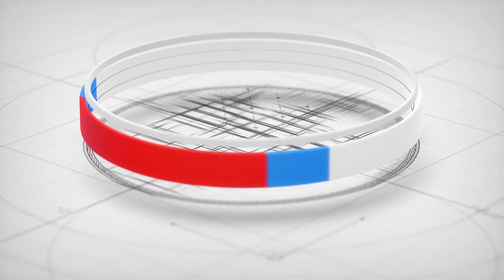УПС «Крузенштерн»: торжественное построение в честь 200-летия открытия Антарктиды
28 января исполняется ровно 200 лет открытию Антарктиды российскими мореплавателями под командованием Фаддея Беллинсгаузена и Михаила Лазарева.
В честь этого на борту «Крузенштерна» состоялось торжественное построение. Капитан барка Михаил Еремченко поздравил экипаж и курсантов со знаменательной датой, отметив, что это исторический момент для всех участников трансатлантической экспедиции.